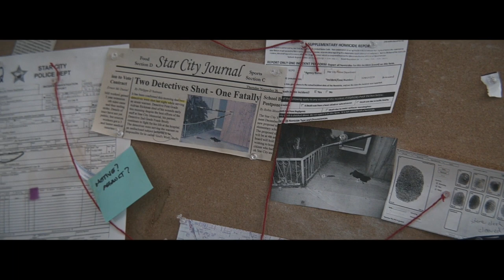The Star City Murders - Official Trailer (2024)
The Star City Murders
2024

A Team of detectives are tracking down a serial killer whose methods are unlike anything law enforcement has ever seen.

The Star City Murders: Directed by Giles Andrews. With Heath Centazzo, Tim Russ, Michelle Lukes, Amy Motta.

Thanks